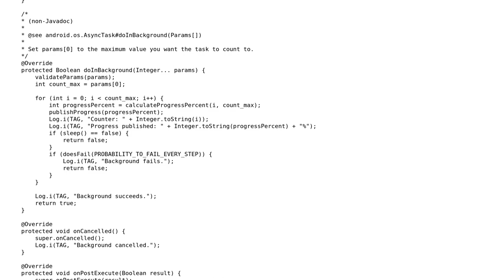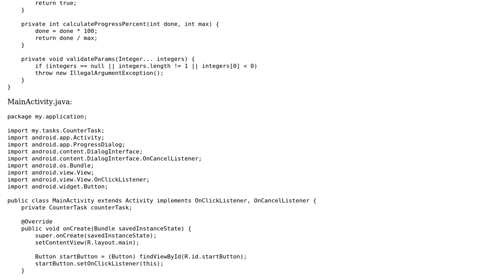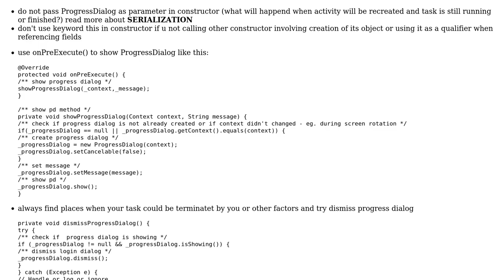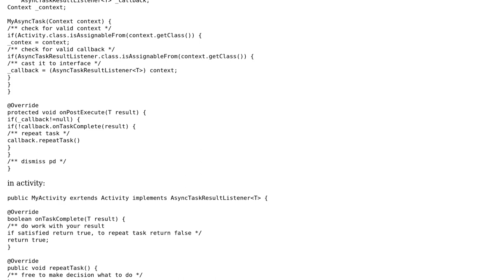Code Review: Small Android AsyncTask project (3 Solutions!!)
Code Review: Small Android AsyncTask project

With thanks & praise to God, and with thanks to the many people who have made this project possible! | Content (except music & images) licensed under CC BY-SA | Music | Images & others | With thanks to user Jamal user ceph3us user browep user androrider and the Stack Exchange Network Trademarks are property of their respective owners. You are responsible for your own actions.